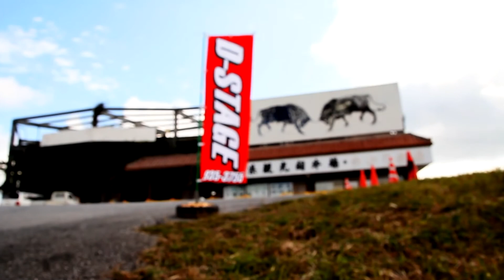Extras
watch it @ 720p